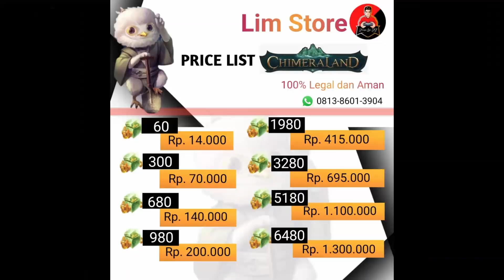GAME PLAY PVP CHIMERALAND | POWER 70K VS 70K SERVER 101-108 | BELAJAR RT GUARD DAN COUNTERNYA